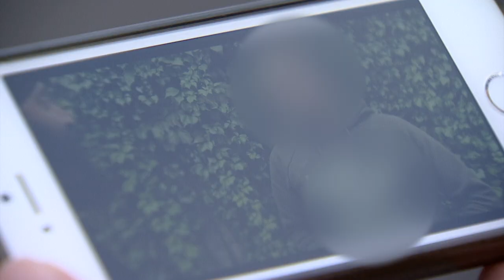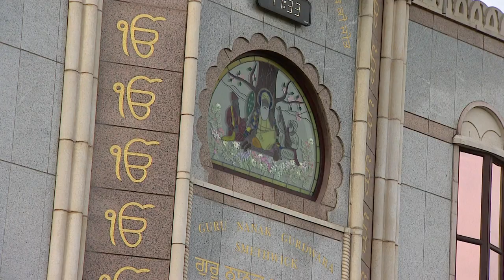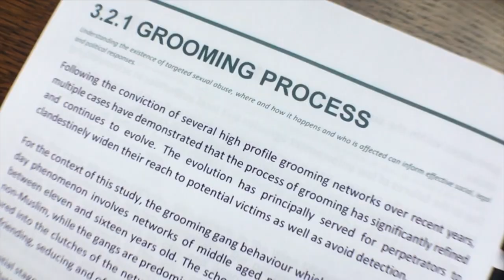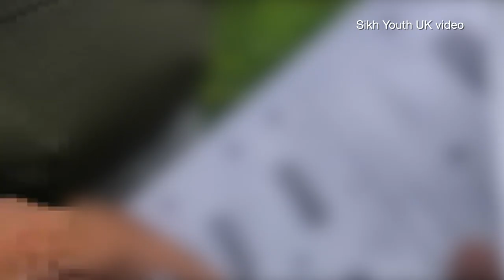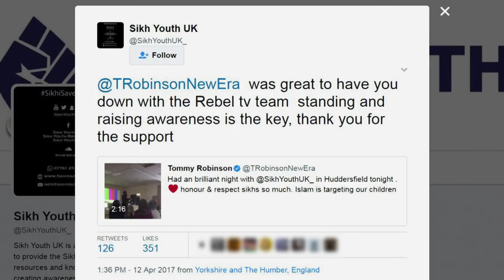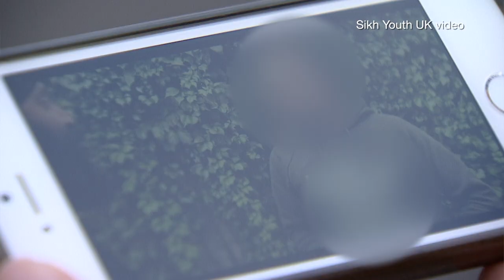SIKH BBC Inside Out WM